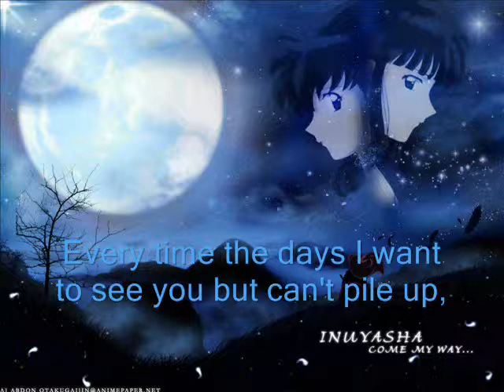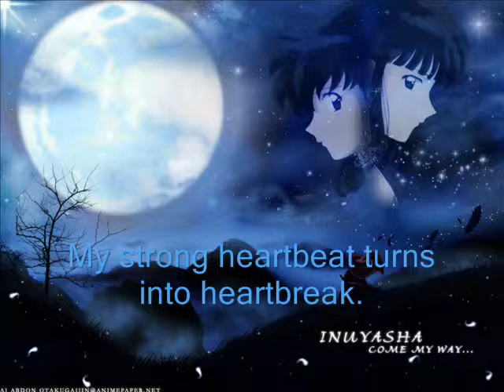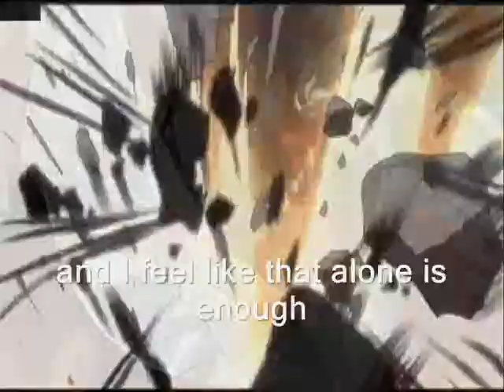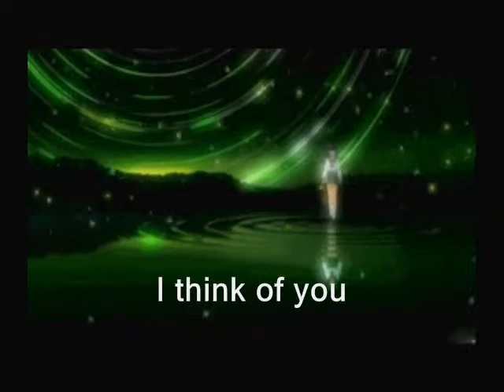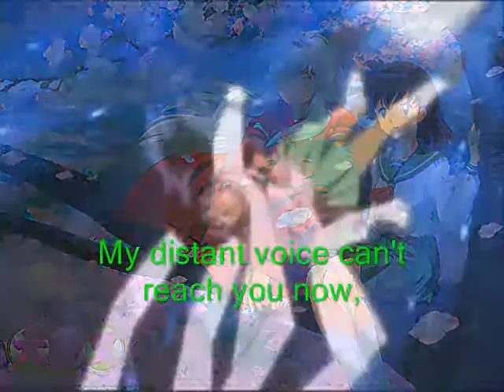InuYasha My Will ~Extended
Now THIS one took a while. I spent the entire dang morning on making video alone. Luckily I had finished the extension some time ago. I was originally gonna have a single picture up, but then I thought "Nah, that's boring." and decided to have a slide-show. Then I wanted to add some animated GIFS, and it quickly snowballed from there.
I think it was worth it, though. My only problem is how the white pictures appear in a widescreen style, despite being no bigger than the other pictures. I couldn't figure that out.

My Will is one of my favorite ending songs to date.